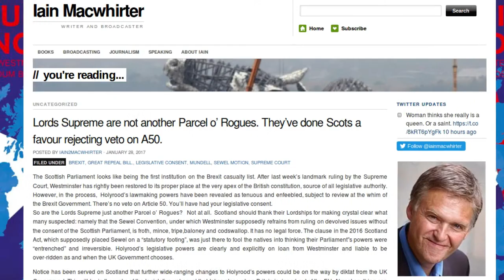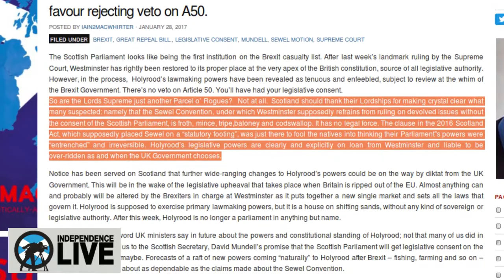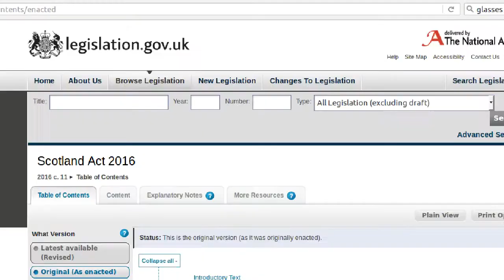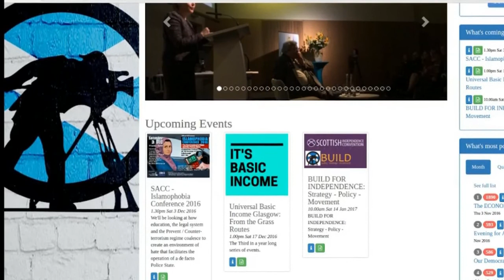Iain Macwhirter talks with IndependenceLive.net about Brexit, Trump and Scottish Independence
Mike from IndependenceLive.net, recently talked to well know Scottish journalist and broadcaster Iain Macwhirter about his recent article on the Lord’s ruling of a possible Scottish Veto of Westminster’s Brexit process and triggering of Article 50.

Macwhirter had some pretty strong words regarding the “vow” which implied that the Scottish Parliament, with its current powers, would be put on a “solid constitutional footing” under the 2016 Scotland Act” The recent lords ruling demonstrates that: “clearly it did not.”

Macwhirter also makes some unnerving points about the implications of the ruling regarding the U.K.’s Brexit process and Westminster’s relationship with Trump’s USA.

Below is the excerpt from Macwhirter’s article referenced to in the video.

“Scotland should thank their Lordships for making crystal clear what many suspected: namely that the Sewel Convention … is codswallop. It has no legal force. The clause in the 2016 Scotland Act, which supposedly placed Sewel on a “statutory footing”, was just there to fool the natives. … Holyrood’s legislative powers are clearly and explicitly on loan from Westminster and liable to be over-ridden as and when the UK Government chooses.”

Macwhirter’s full article can be read for free here: Lords Supreme are not another Parcel o’ Rogues. They’ve done Scots a favour rejecting veto on A50